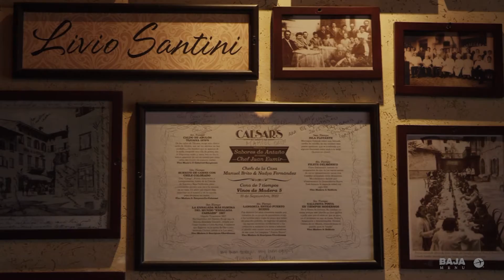Baja Menu con Chef Javier Plascencia | Postres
Te presentamos los mejores postres de Tijuana y Ensenada. Te hará agua la boca y vas a querer visitar cada uno de ellos.

Conoce la cultura, gente y el lado dulce de Baja California